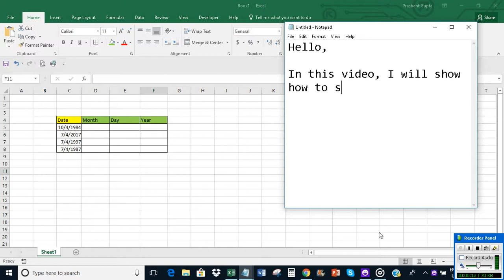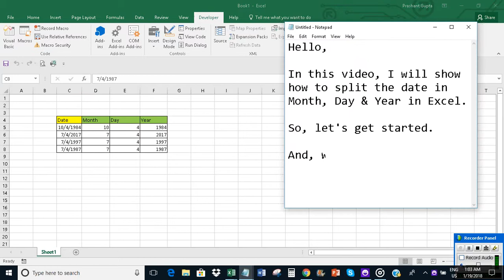Split the Date in Month, Day, Year in Excel using VBA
The video offers a short tutorial on how to split the Date in Month, Day and Year in Excel using VBA.